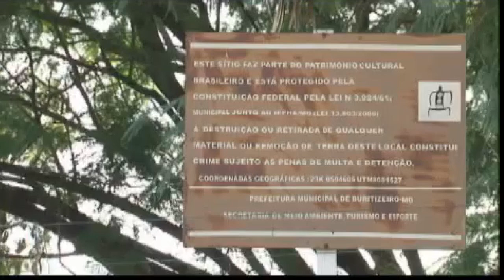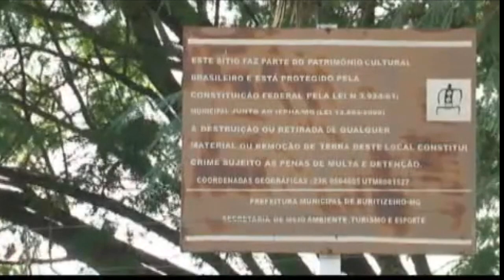"O Tesouro Escondido de Buritizeiro: Ossadas de 6 Mil Anos no Médio São Francisco"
"Neste vídeo, você vai conhecer o incrível sítio arqueológico 'Caixa D'água', um tesouro escondido em Buritizeiro, no norte de Minas Gerais. Descoberto nos anos 1980, durante escavações do SAAE, este local preserva ossadas pré-históricas de mais de 6 mil anos, além de ferramentas de pedra e outros artefatos que revelam a história dos povos antigos que habitaram o Médio São Francisco.

Com 43 sepultamentos, muitos deles ainda bem preservados, o sítio Caixa D'água oferece uma janela única para a pré-história do Brasil, destacando a importância da preservação do patrimônio cultural e histórico da região.

Descubra como as ossadas e os acompanhamentos funerários desvendam aspectos da vida milenar no Rio São Francisco. Não perca esta viagem ao passado!"

Vamos juntos proteger e celebrar a vida e a natureza ao longo do Rio São Francisco!

Muito Obrigado!

Aparício Mansur.